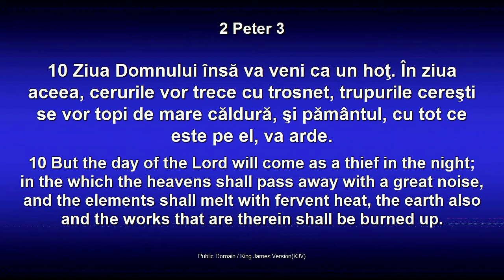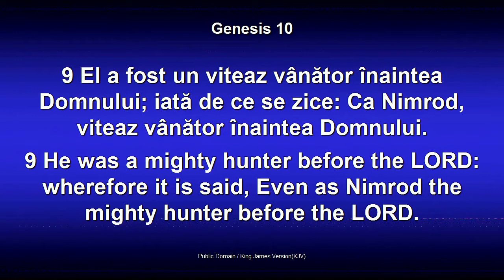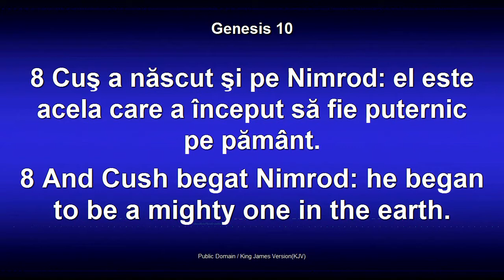Lazar Gog - Perspectiva profetica 2012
Emanuel Church Anaheim